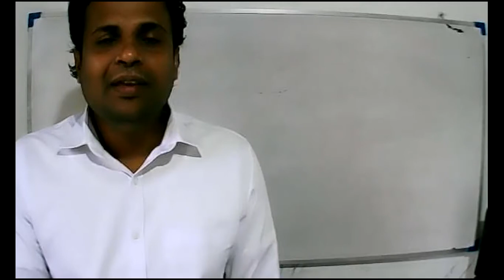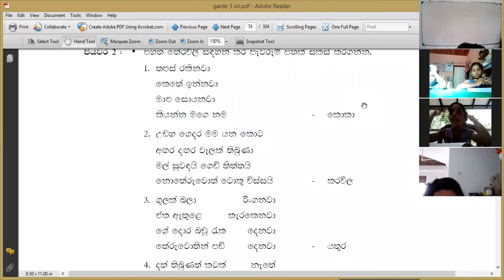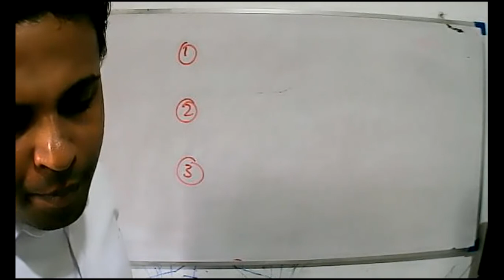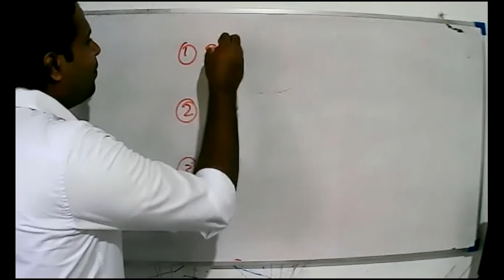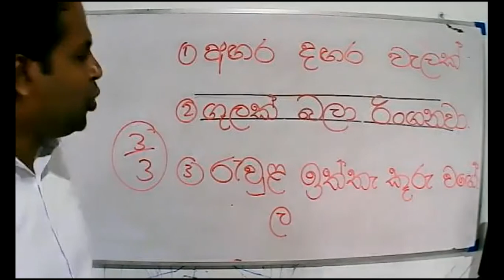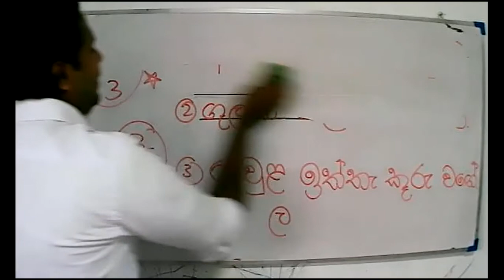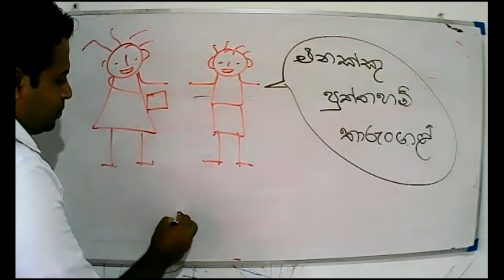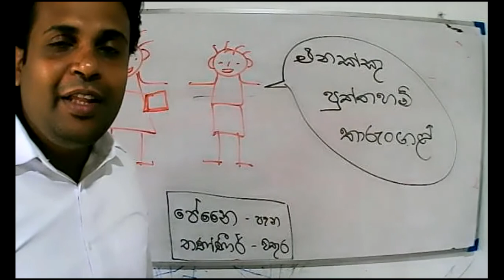2021 -06- 09- Grade 3 - sinhala